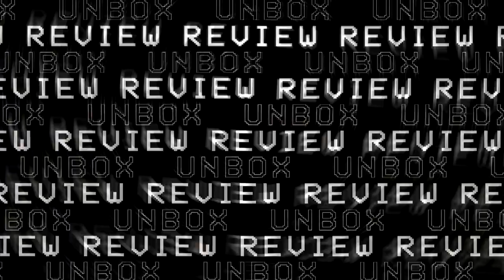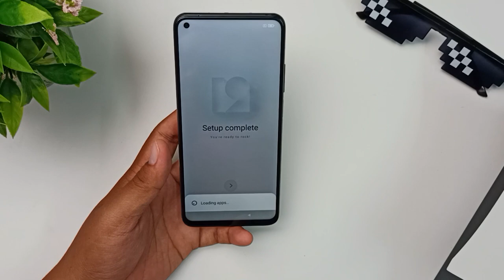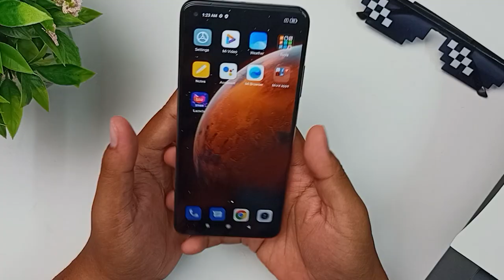[UNBOX] MI10T PRO | FLAGSHIP BERHARGA RM1999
Jika sebelum ini kita digemparkan dengan penawaran Poco F2 Pro,Kini kita ada sebuah peranti yang menawarkan harga Flagship Berbaloi dengna Harga RM1999.Jom kita unbox MI10T Pro